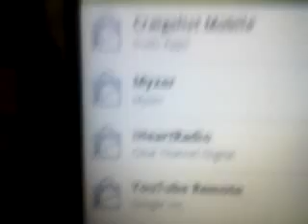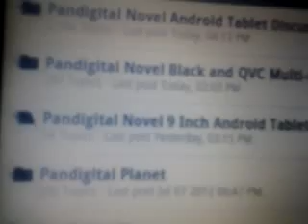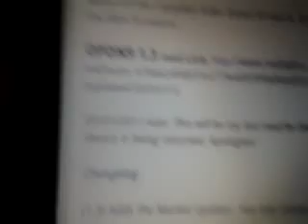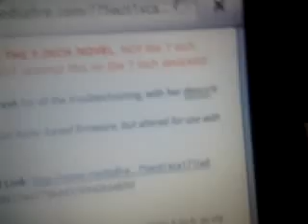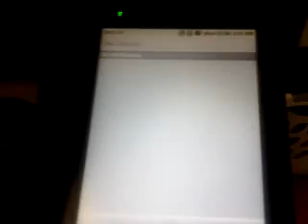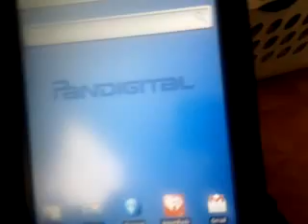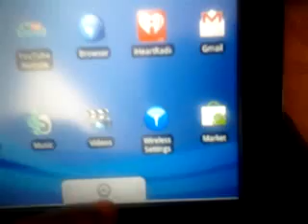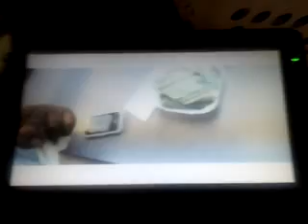Pandigital novel 9in black tablet hacked n rooted